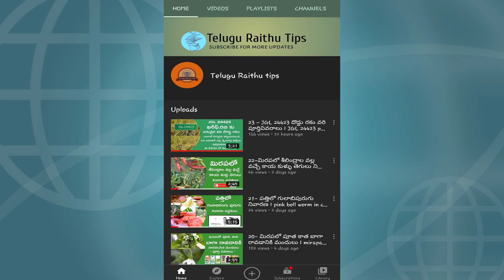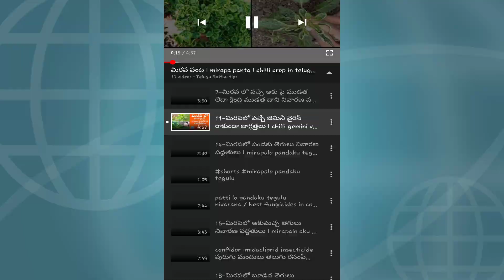24-మిరపలో తెల్లదొమ నివారణ ౹ chilli whitefly control | mirapa lo telladoma nivarana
మిరపలో తెల్లదొమ నివారణ ౹ chilli whitefly control | mirapa lo telladoma nivarana

sources : google images
sources: pinterest